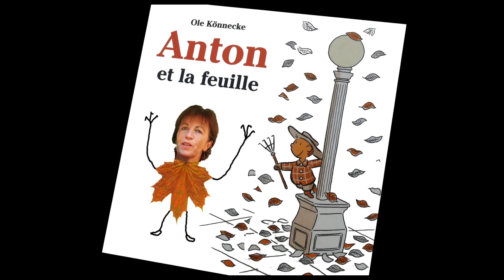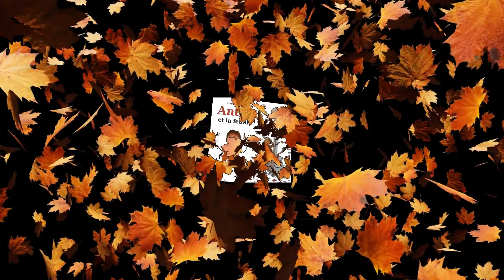Lecture d'album - Anton et la feuille (Ole Könnecke)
ANTON ET LA FEUILLE
Ole Könnecke
L'école des loisirs
3 à 6 ans

Lecture Véronique
Montage Alain

Un bel album classique et drôle pour illustrer cette saison.
C'est l'automne ! Avec son chapeau et son beau râteau de jardinier, Anton a rassemblé un énorme tas de feuilles mortes. Elles sont toutes là ! Ah non... Il en manque une seule. Vite ! Elle s'envole, la joueuse. Pour l'attraper, Anton appelle à l'aide ses amis Lukas, Greta et Nina. Ils ne seront pas trop de quatre...
Où l'on voit que l'union fait la force, ou pas !

(Pas de publicité au démarrage de la vidéo)